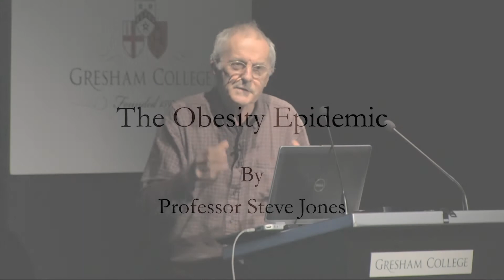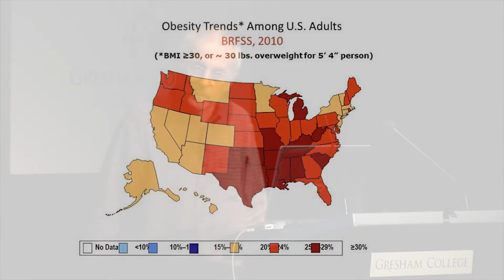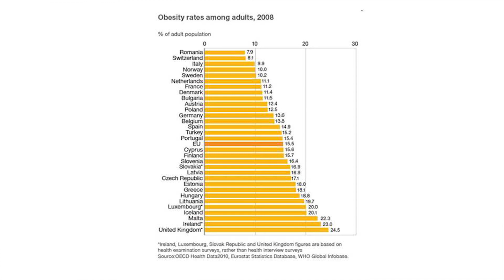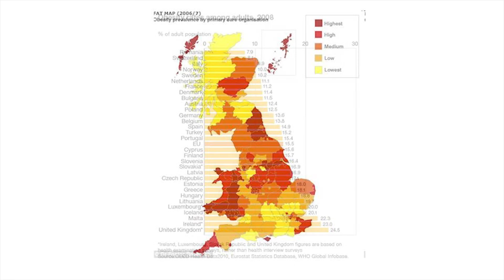The Obesity Epidemic - Professor Steve Jones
The briefest glance at the data shows that in the last 50 years there has been an epidemic in a deadly and debilitating condition; Obesity. Professor Jones examines the data and shows how this ‘Tsunami of Lard’ will affect us in the future.

This is an extract from a full Gresham Lecture ‘Nature, Nurture or Neither?’ presented by Professor Steven Jones. The full video and audio can be found on our